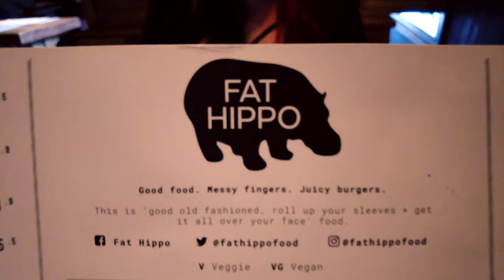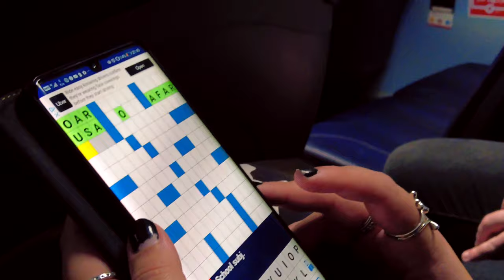Visiting Durham Cathedral (Where HARRY POTTER Was Filmed 😱)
MY CAMERA EQUIPMENT:
Small Vlogging Camera
Bigger Camera (The lens it comes with is more than fine to use!)